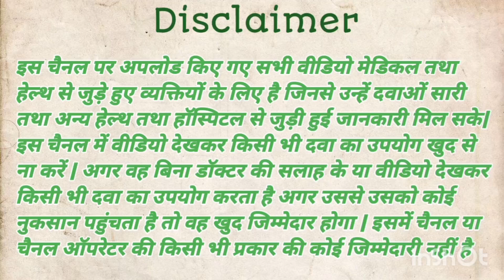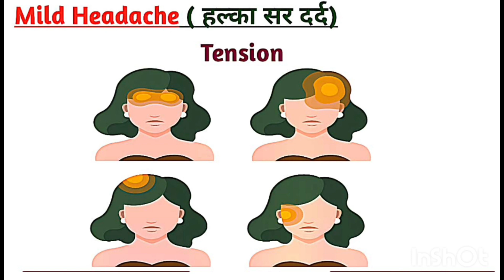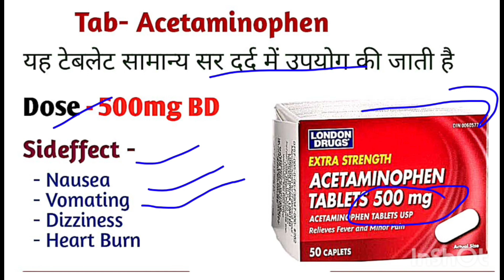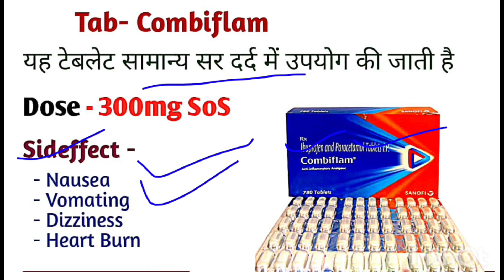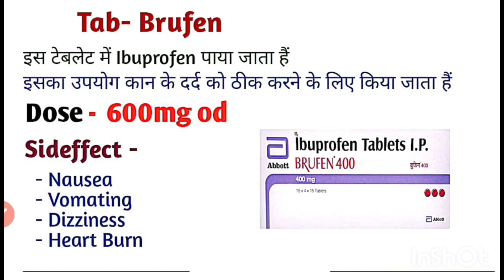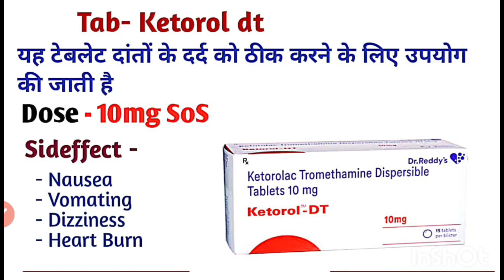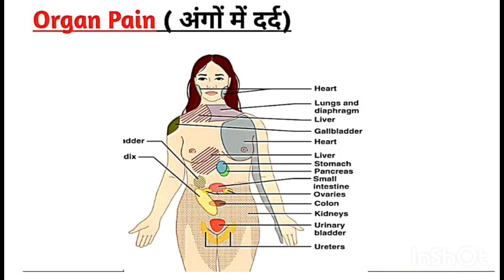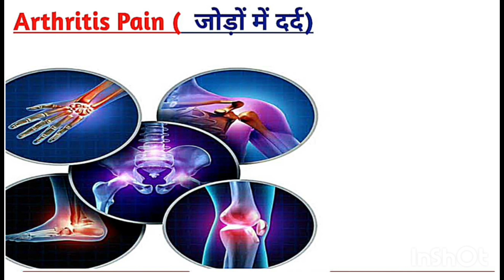शरीर में दर्द की सभी दवाएं || Body pain medicine